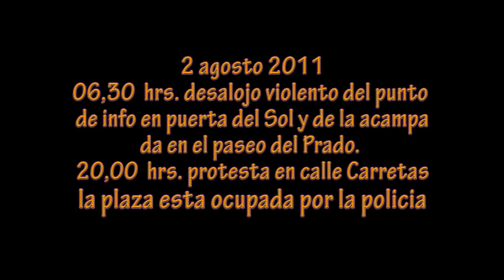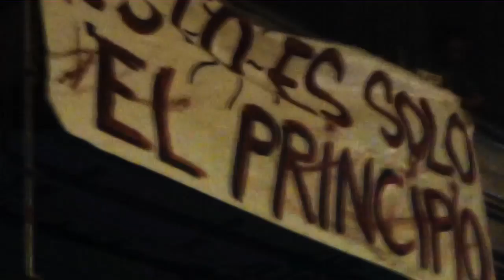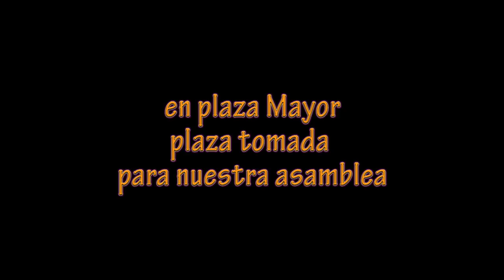Desde Sol a todas las calles.mp4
2 agosto 2011
Sol esta ocupada por la policia. Niuno puede entrar. El movimiento ocupa todas las calles